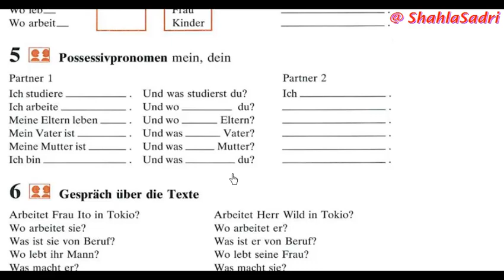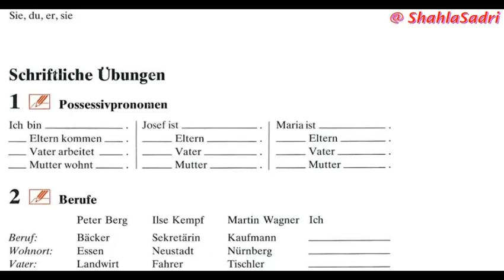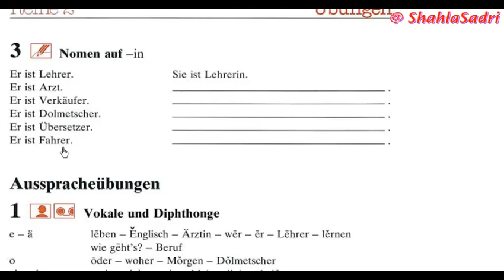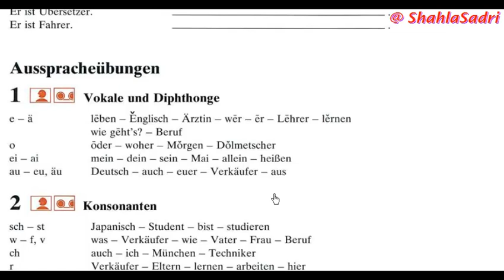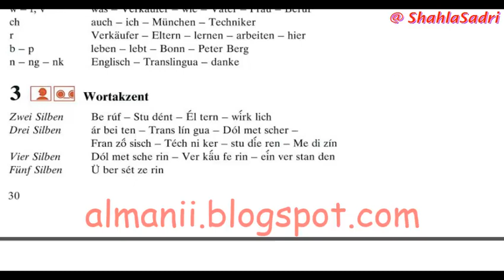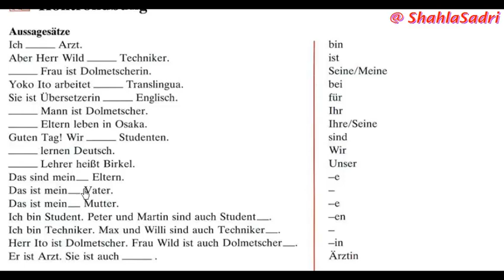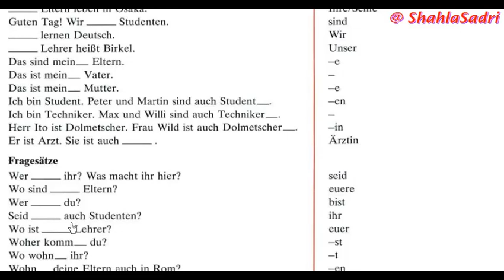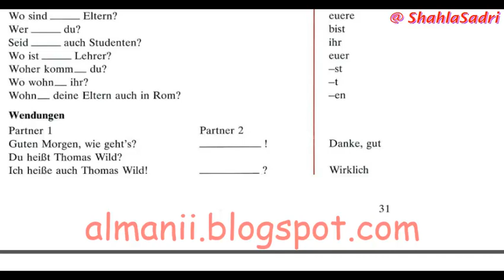آلمانی مبتدی تا پیشرفته جلسه یازدهم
آموزش آسان آلمانی با زبان ساده با شهلا صدریآلمانی رو قورت بده